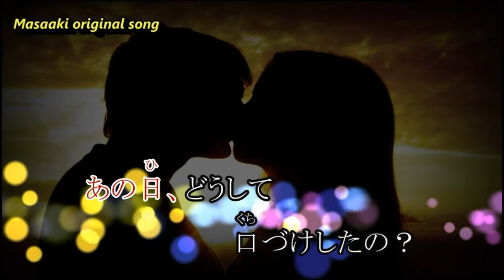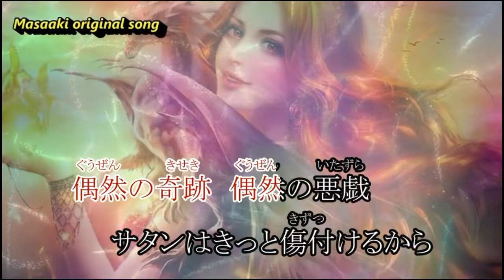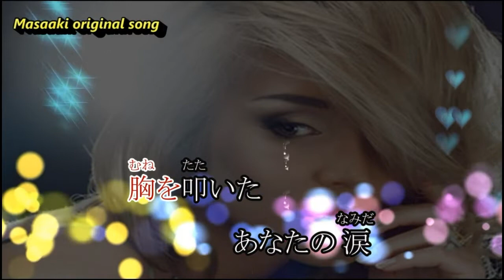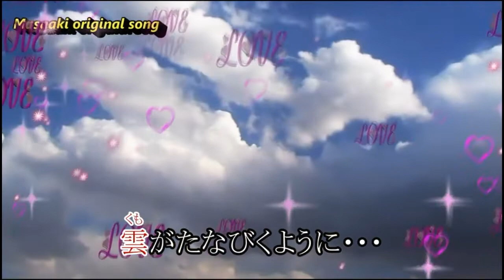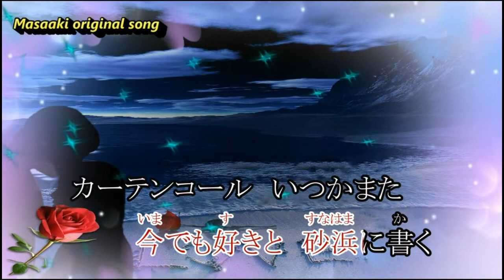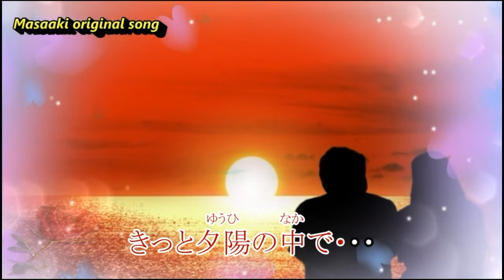☆Good Luck key-2：デモ歌唱：Masaaki （オリジナル）作詞：杉江香代子/作曲：Masaaki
☆歌唱参加者募集曲☆
　多くの方の個性的な歌唱をお聴きしたいので、
　是非歌唱参加を宜しくお願い致します。

☆歌唱参加者の方へのお願い。
　＊ガイドメロkaraokeを使用しての歌唱投稿は
　　禁止させて頂きます。
　＊原則として動画はMasaakiが作成した物を使用してください。
　＊投稿される場合、お手数ですがMasaakiまでご連絡を。
　　（歌唱参加者リストの掲載漏れを防ぐため）
　　以上ご協力を宜しくお願い致します。

♪ Good Luck
　作詞：杉江香代子
　作曲：Masaaki
　編曲：Masaaki
　動画：Masaaki

＊作詞家・杉江香代子氏からの歌詞説明コメント
まず、初めてと言うくらい書かない男唄。別れ、再会、別れドラマですが、コンセプトに綺麗な真っ赤な「夕日の中で」が有りました。ドロドロしたり、涙を流したりのフレーズを使わず、男の愛をGood Luckの切れのある、優しい言葉に込め、いつか…きっと…の余韻で全てを綺麗な想い出に変える魔法を掛けました。更なる再会が無いかもしれませんが、胸に小さな蕾を引き続き枯らさないでいる二人が、夫々の人生の道を生きている。この様な二人が居そうな気がします。

＊前回発表した演歌曲「一日千秋待ちわびて」、多くの方々に視聴して頂き、また多くの方々に歌唱参加して頂き誠に有難うございました。今回の作品はフォークバラードで音楽制作してみました。
この楽曲も多くの方々に歌唱参加して頂けたら幸いです。何卒宜しくお願い致します。

＊私は左耳がほとんど聴こえない状況で音楽制作をしています。
　音量バランス・音像定位・音質等、お聴き苦しい点があると
　思いますが、どうかご容赦願います。
    また、歌も上手く唄えていませんが、あくまでもデモ歌唱として

＊この楽曲はJOY SOUNDのカラオケボックスで歌唱可能ですので
　皆さん是非唄って下さいね。